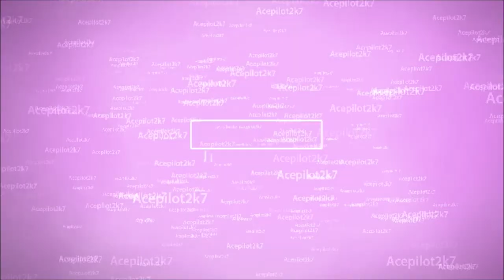EmergeNYC Multiplayer |Engine 30 Involved In A Serious MVA |Rescue 9 & Tiller 75 Jaws Of Life In Use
Sponsor my channel & unlock exclusive roles and rewards on my discord channel

Support Me For FREE by clicking here and downloading some apps

Chat with me on Discord

Outro made by X TheDarkAngel X. Check out his channel.
Outro song name: Antibits by Nicebeats

Thanks!!!